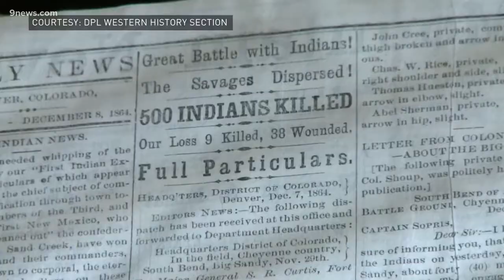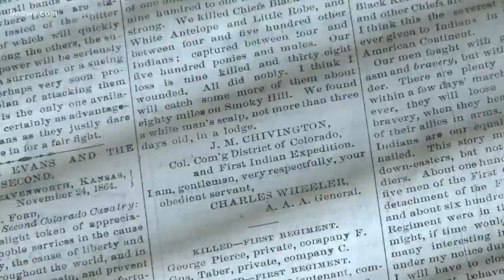157 years ago today, hundreds of Arapaho and Cheyenne Natives were murdered along Sand Creek in Colo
157 years after the brutal attacks on Arapaho and Cheyenne Natives, Indigenous Coloradans reflect on importance of learning about the Sand Creek Massacre.

9NEWS (KUSA) is located in Denver, Colorado.